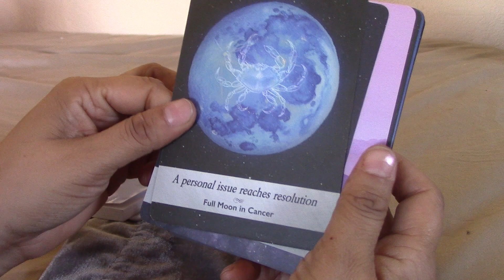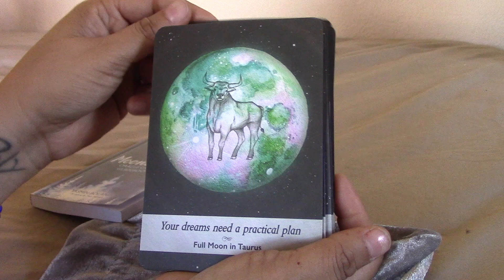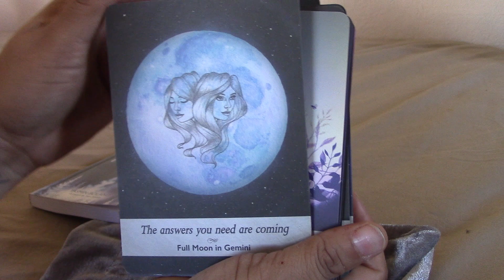Deck Review Moonology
Hello Friends! here is my deck review/walkthrough of the Moonology deck by yasmin Boland! I thought I had done this deck review ages ago but I was remiss. This is one of my most used decks, I use it for lunar work and for the new and full moons. I also have her moonology planner and it all has good info I use very regularly.